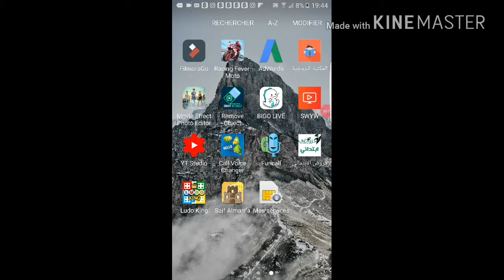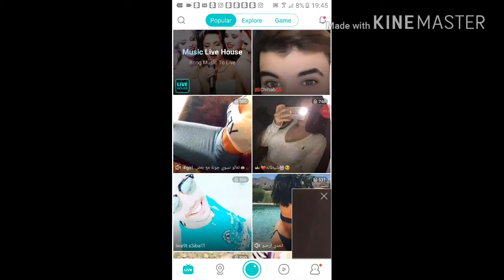سعد مجرد يفضح تطبيق bigo live